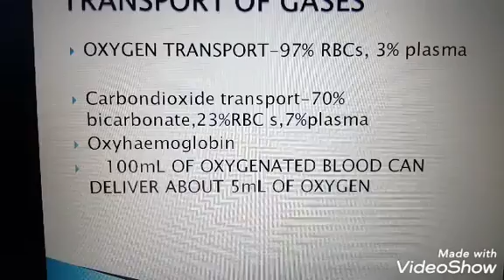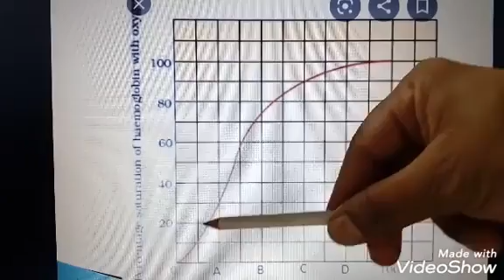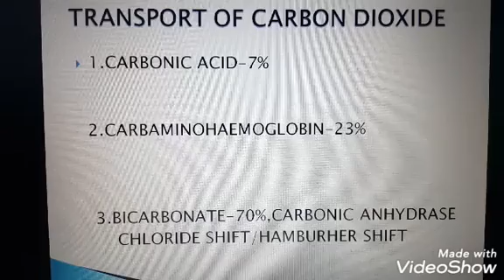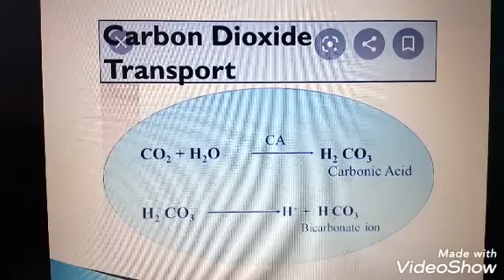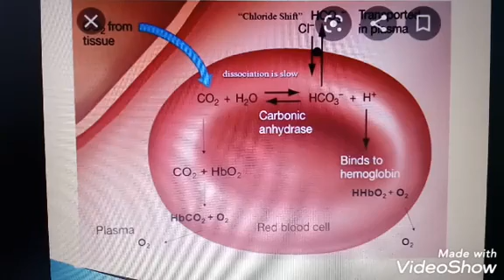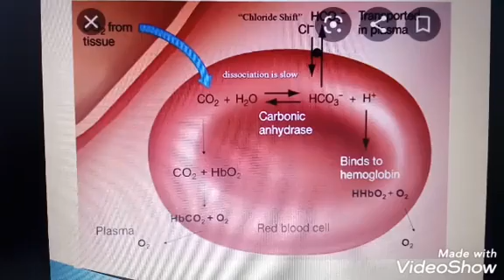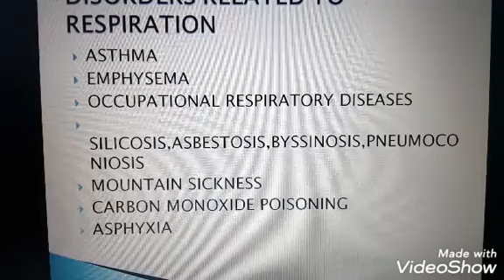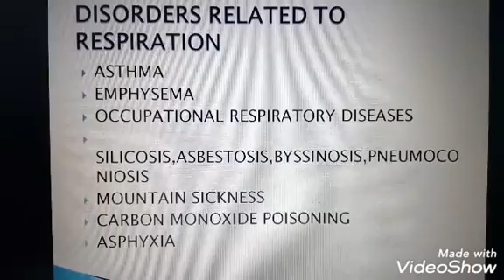January 19, 2021